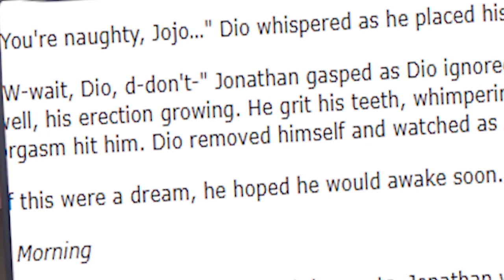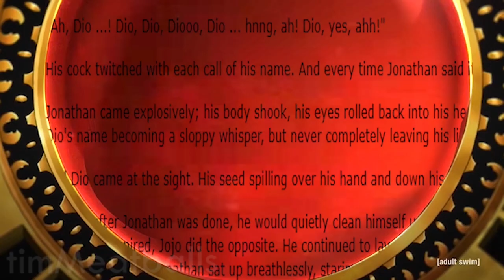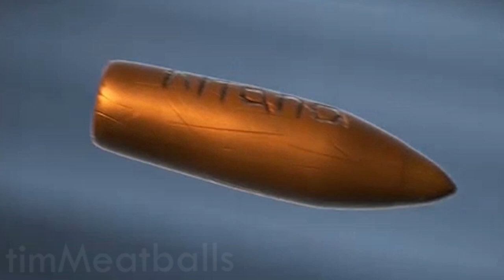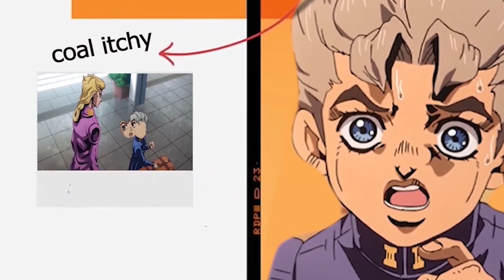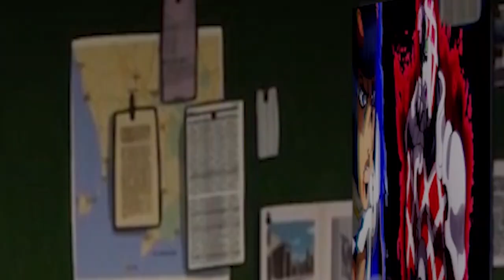[YTP] Joj Part 5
Giorno has a new dream of selling propane and propane accessories